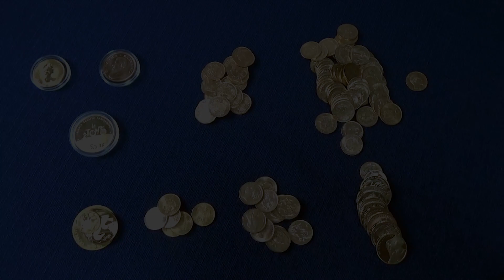(14) Jakie złote monety inwestycyjne warto kupić? Jakie są alternatywy wobec krugerranda?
Warto zapoznać się z innymi popularnymi monetami inwestycyjnymi, na przykład 20 franków w złocie, dukaty, 200 złotych i wiele innych.

Odpowiadam na nieśmiertelne pytanie 'KOMU JA TO SPRZEDAM?', ale i tak pewnie jutro ktoś o to spyta ...